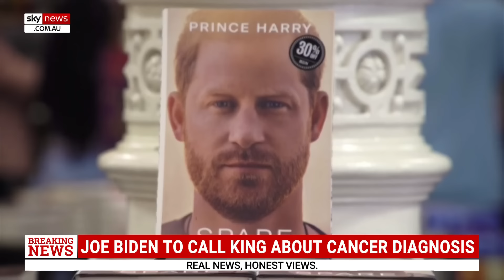Possible sign of 'good news' amid King Charles cancer diagnosis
Royal commentator Dickie Arbiter says while there is cause for concern over King Charles’ cancer diagnosis, the fact that he is being home-treated is “perhaps good news”.

Buckingham Palace revealed the news on Tuesday morning, saying the King had been diagnosed following treatment for an enlarged prostate.

“I think the – if one can call it good news – is that he is being home-treated – if there were something really serious he probably would have stayed in hospital or gone back to it,” Mr Arbiter told Sky News Australia.

Mr Arbiter said the King is not giving up royal duties altogether.

“What he won’t do and what we won’t see for a while is him out and about in the UK and elsewhere, doing what he really likes doing and that’s meeting the people. “